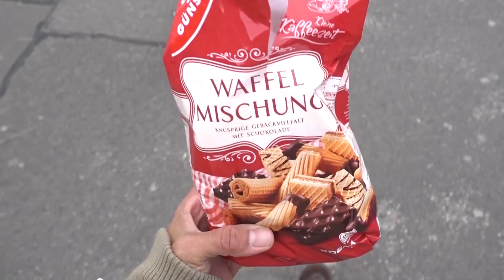CUIDADOS MASCULINOS na viagem | Muro de Berlim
Muitas vezes na empolgação de viajar, a gente acaba esquecendo de levar algumas coisas que fazem parte dos cuidados com o corpo, pele e cabelo. Nesse vídeo, mostrei TUDO que levei para o Intercâmbio, para não deixar os cuidados de lado. E ainda mostrei como é o muro de Berlin, a parte que ainda está de pé, e hoje é um galeria de artes.

Projeto
Agência: ePlanet Intercâmbio
Contatos:

TESTE DE NIVELAMENTO DE INGLÊS e Tour pela escola de intercâmbio
Procurando casa em Dublin, Como é o PRIMEIRO DIA DE AULA, Intercâmbio